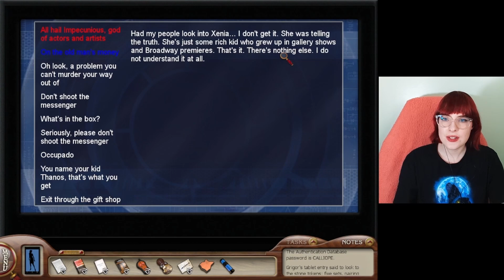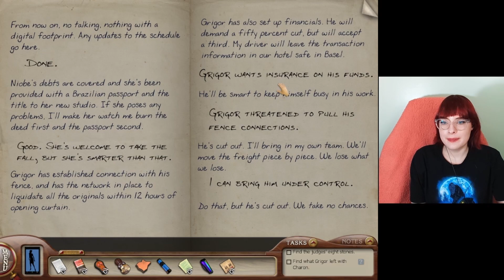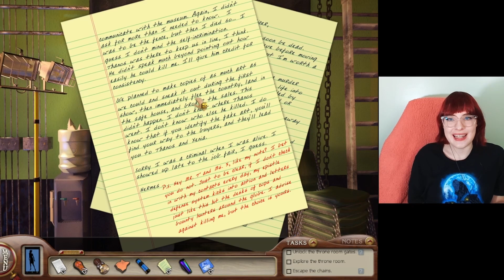Wait, is this play about us?🎭Nancy Drew: Labyrinth of Lies - Part 4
Labyrinth of Lies: the thrilling and dramatic conclusion! The best part of this game! Does anyone read these descriptions or am I shouting into the void!